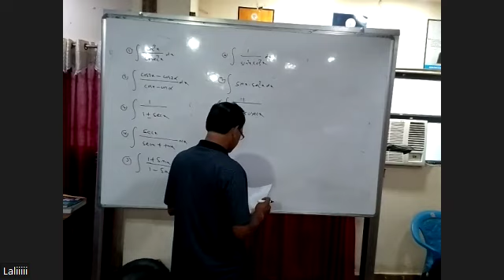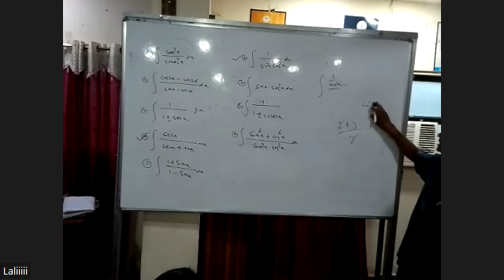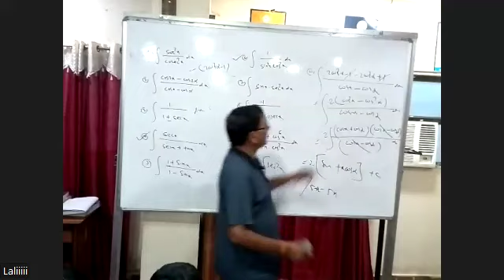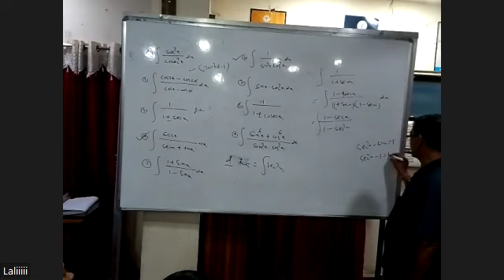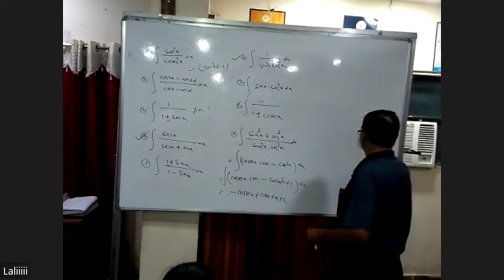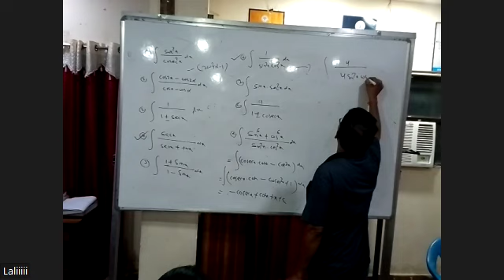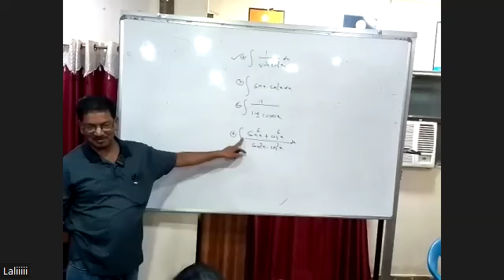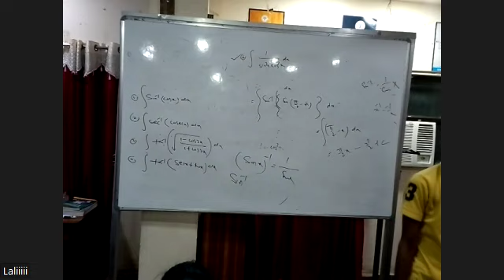MATH BY AJAY SIR 8TH JUNE 2ND YEAR